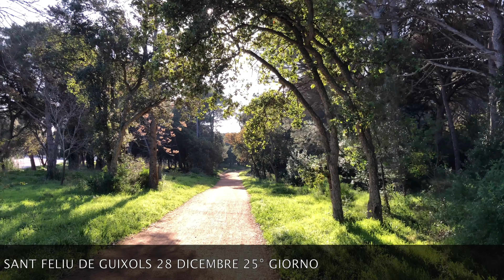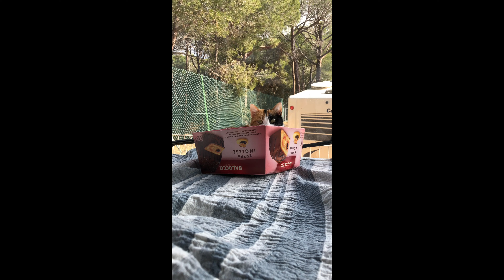Giro di ronda con il sole; Palamos dall'alto; e tanto altro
22° Giorno 25 Dicembre
al
2 Gennaio 30° giorno